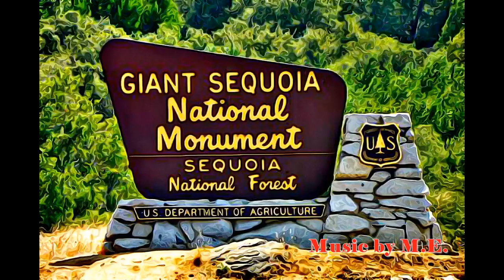CALIFORNIA - GIANT SEQUOIA NATIONAL MONUMENT-2000, CALIFORNIA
MENTAL EXLAXATION 77 - GIANT SEQUOIA NATIONAL MONUMENT-2000, CALIFORNIA